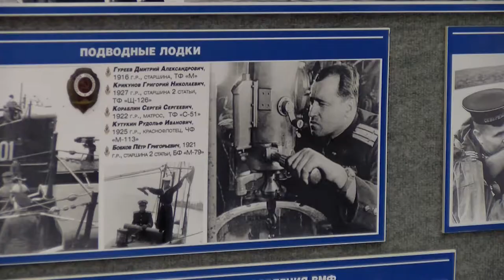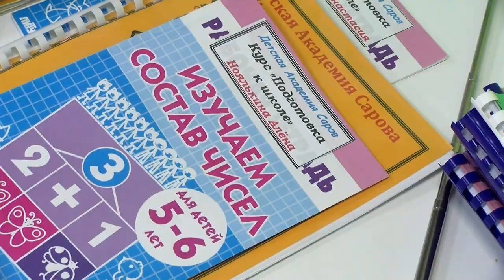Гранты для НКО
9 некоммерческих организаций получат по 100 тысяч рублей на реализацию своих проектов. Среди грантополучателей - фонд «Дорога в жизнь» и Саровский музей военно-морской славы. Как они распорядятся бюджетными деньгами?